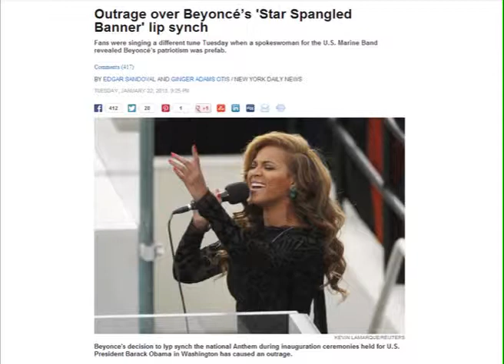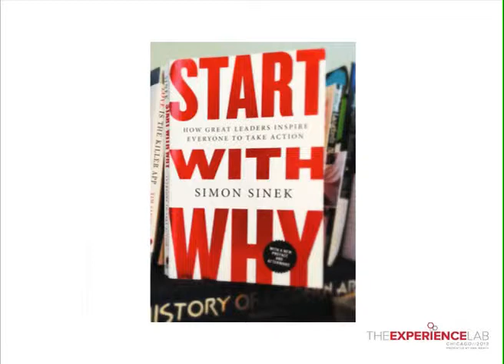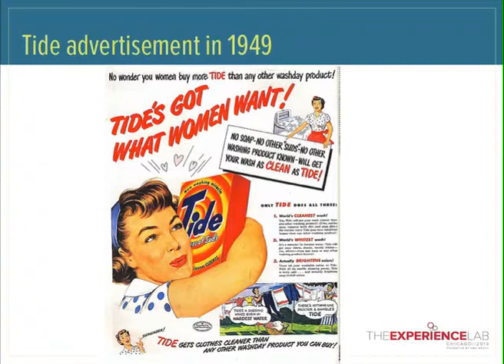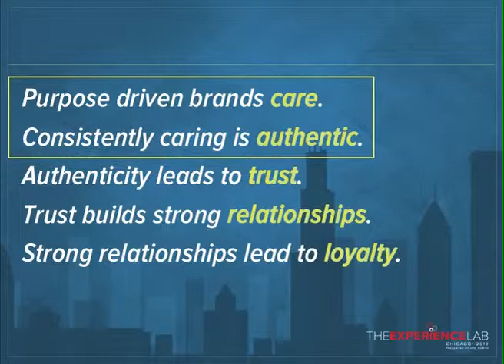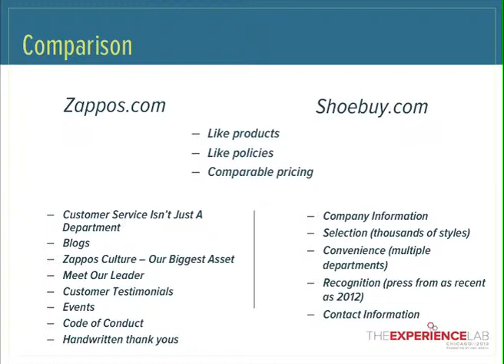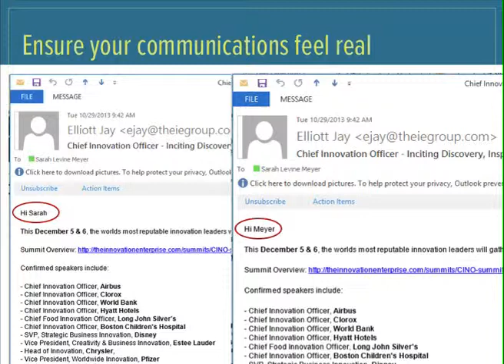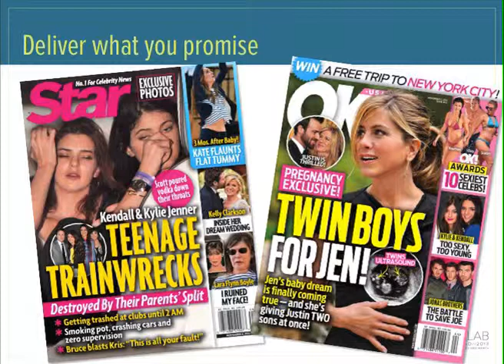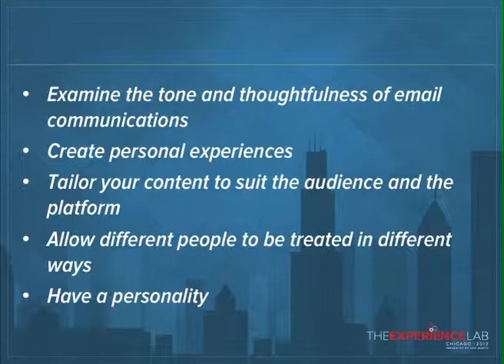Trust | Authenticity: Setting the Right Tone for Your Relationships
Sarah Levine Meyer, Manager of Strategy at One North Interactive, demonstrates how firms can generate stronger relationships by being authentic. She provides examples of how businesses have proven to be relatable and successfully conveyed trust, characteristics that are critical in building long term relationships.

To download the presentation slides from this session,